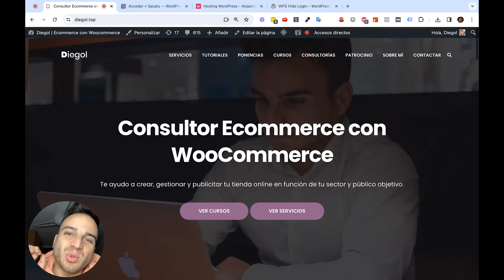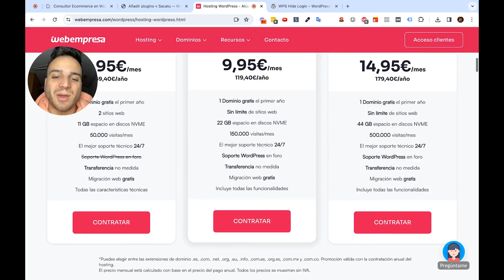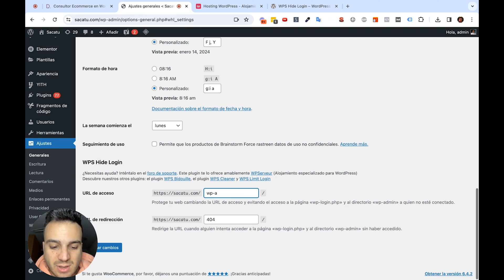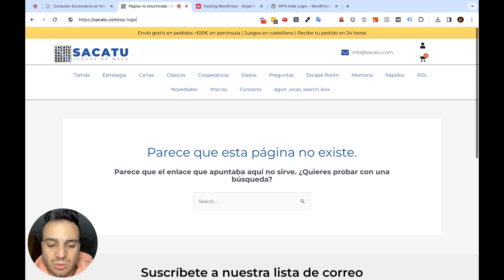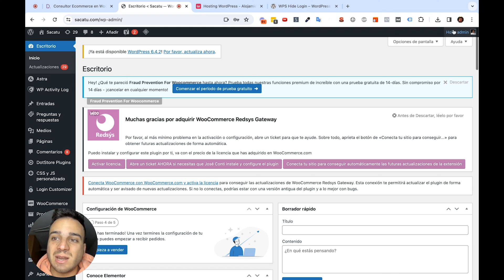Cambiar url de acceso Administrador a WordPresS | wp-login.php | Protege tu web | Plugin Gratis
Aprende como cambiar la url de acceso a WordPress de forma sencilla con este plugin y protege que nadie pueda entrar a tu tienda online o página web.